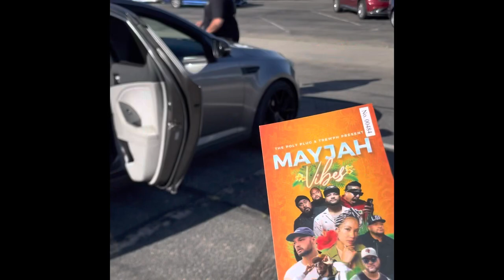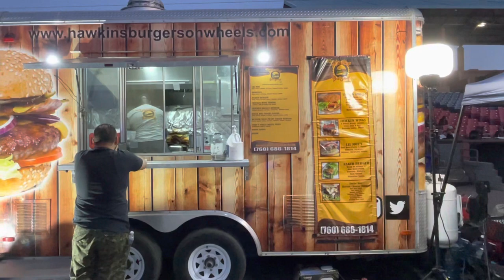Gig Clips at MayJah Vibes Fest- Cannabis & Music 5/13/2023 Adelanto, Ca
Gig Clips goes to MayJah Vibes Fest - Cannabis & Music 5/13/2023 Adelanto Event Stadium, Adelanto, Ca HDS!
Lineup was Sau Siva, Eureka Sound, Tomorrows Bad Seed, Fire Knife Dancers, Siaosi, Eli-Mac, Sammy Johnson, Western Conference, and The Common Kings.